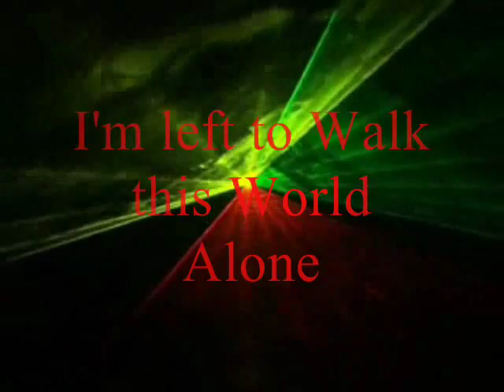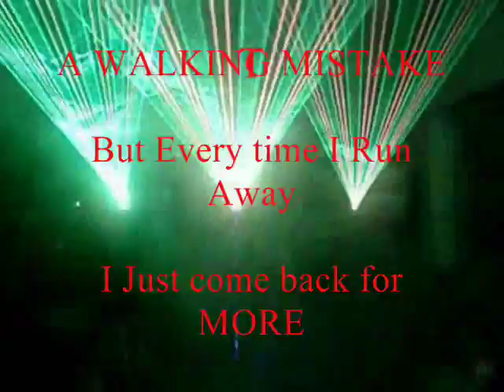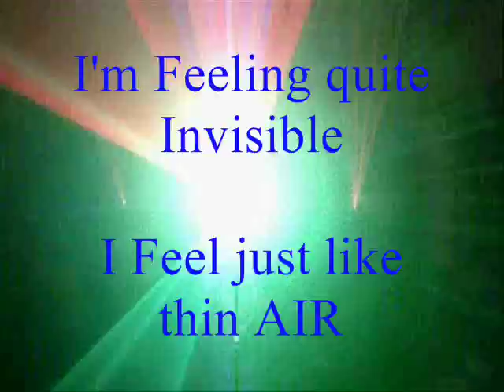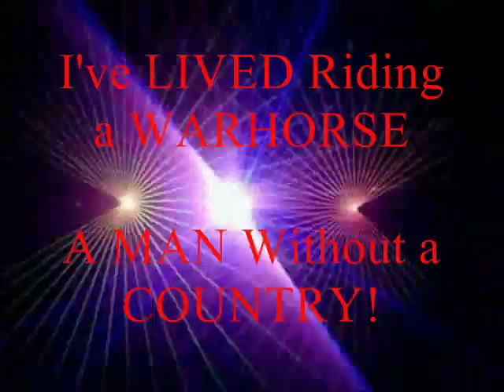Megadeth Recipe for Hate Warhorse laserlight show with lyrics.wmv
megadeth recipe for hate (warhorse) laserlight show with lyrics